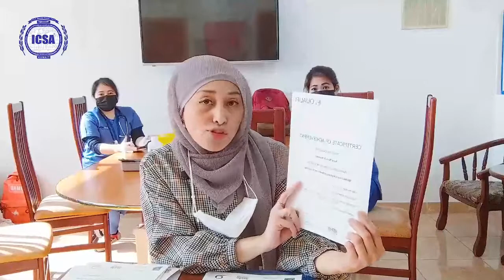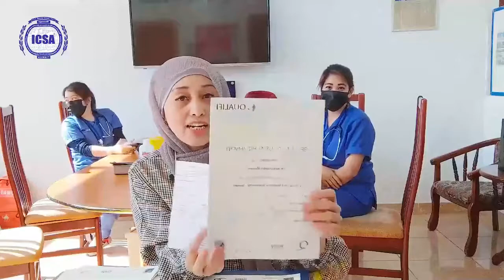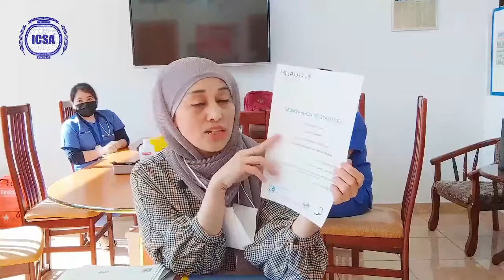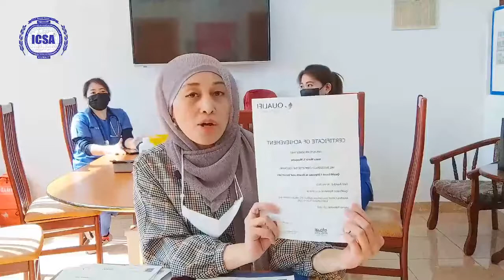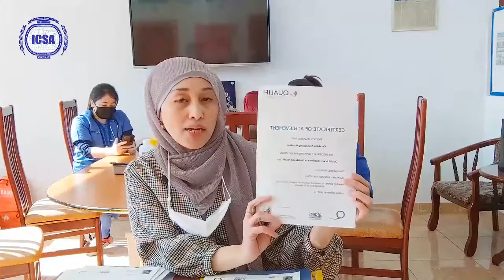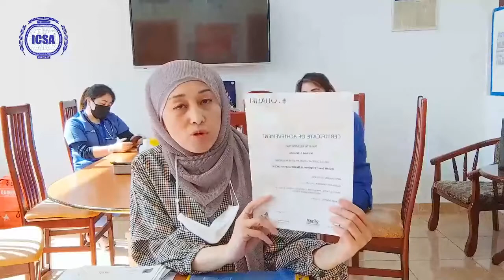NEW BATCH of HSC Students officially completed and diplomas, received (Batch of Brinda Simbajon)